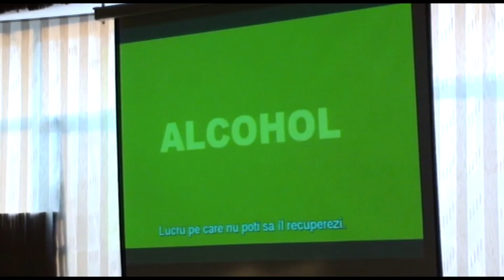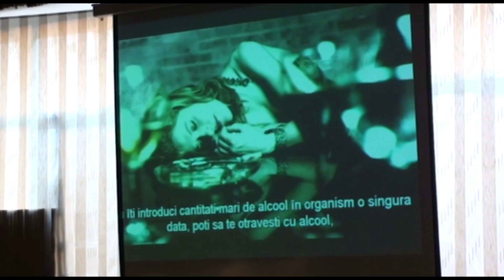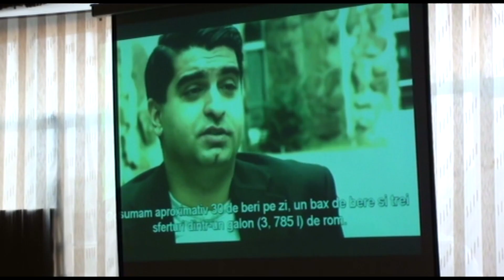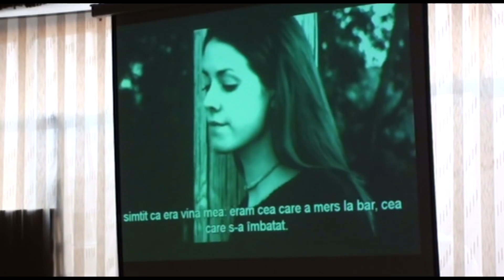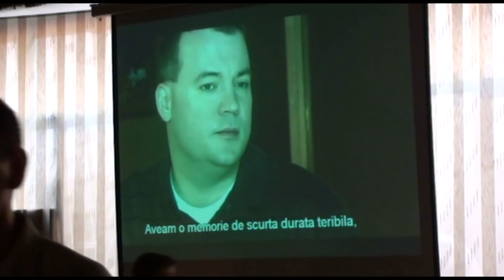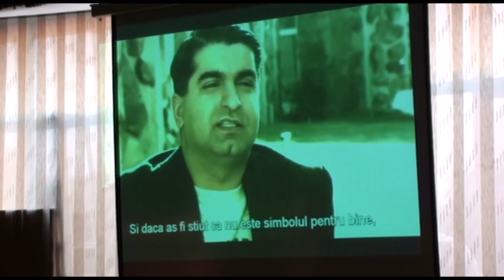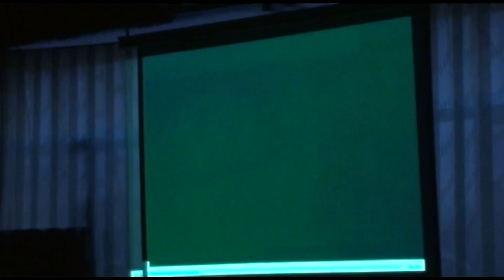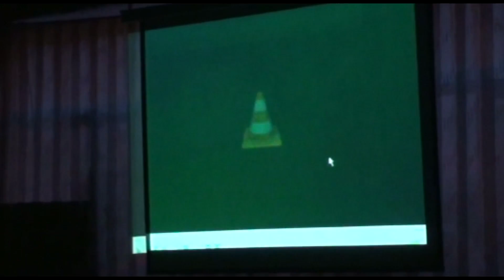Program Educational la Loga Dance School - Editia Nr.21 (26 Aprilie 2016)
Program Educational la Loga Dance School - Editia Nr.21

Organizat exclusiv pentru elevii claselor de Gimnaziu V-VIII

26 Aprilie 2016

Loga Dance School
The rhythm is in you!